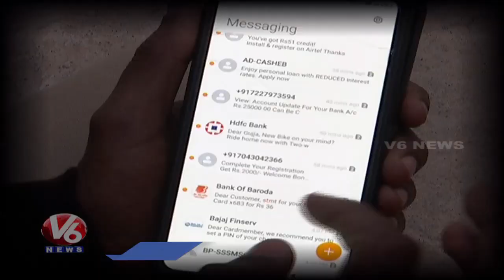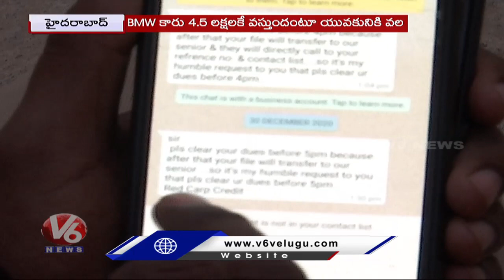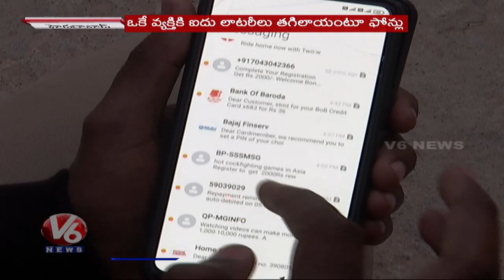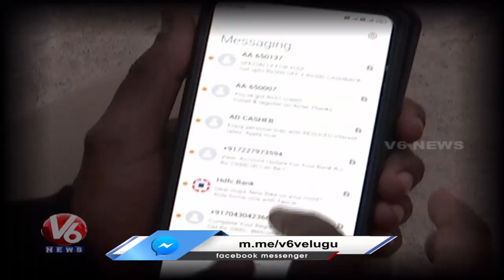Cyber Crime Police Special Focus On Lucky Lottery Scams | V6 News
Cyber Crime Police Special Focus On Lucky Lottery Scams